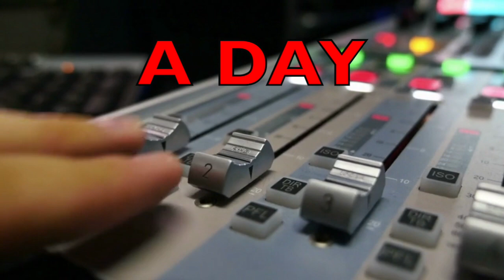MA 5 21 24